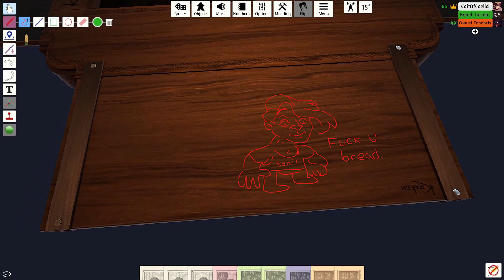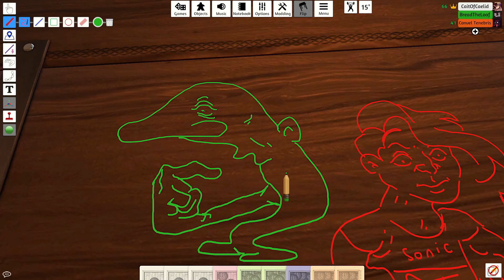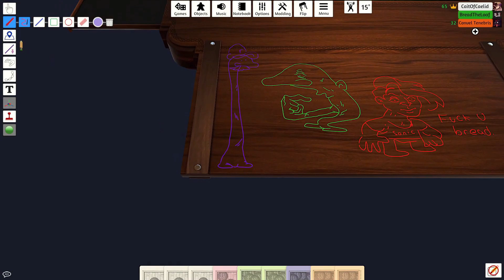Landing on GO! in MONOPOLY [2]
Bread Plays Tabletop Simulator [2015] for PC